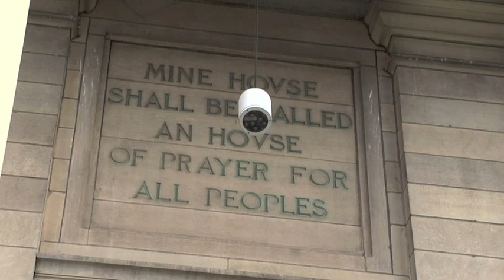All Are Welcome Here